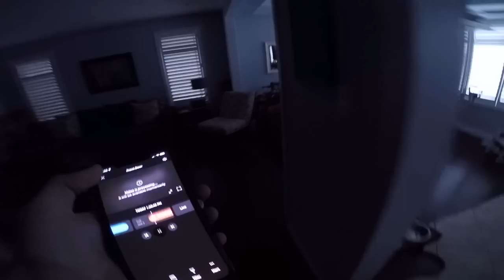Weaving 5000hp THROUGH Every January SERVER w/Realistic T818 Direct Drive!!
HUGE THANK YOU To THRUSTMASTER For Sending OVER THIS T818!!
PREORDER Or Pickup HERE!!

BenQ EX3201-T